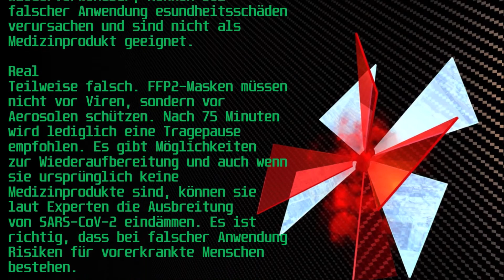Corona Fake News Aktuell: FFP2-Masken & Covid-19 ☣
Es gibt ja leider immer Fake News, aber in so einer Zeit - da kriege ich Plaque. Ich musste was machen. 📣 Und wenn ich auch nur einen zurück auf den Weg der Gerechten führe 😇